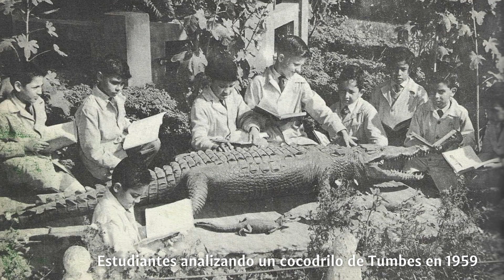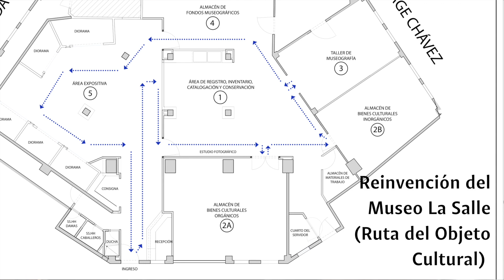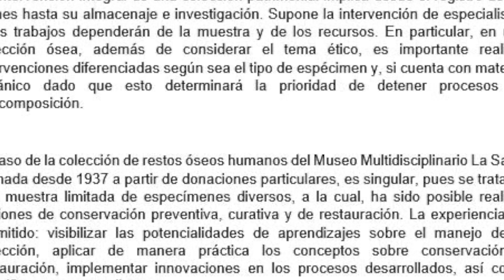Museo Multidisciplinario La Salle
Presentación institucional del Museo Multidisciplinario La Salle, ubicado en el Colegio La Salle de Lima